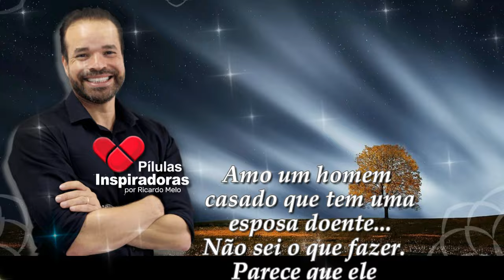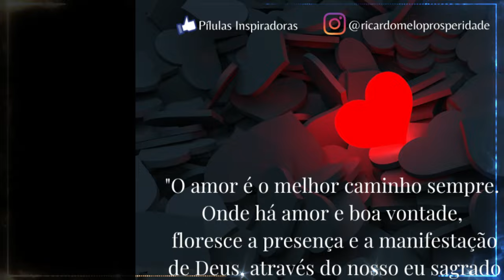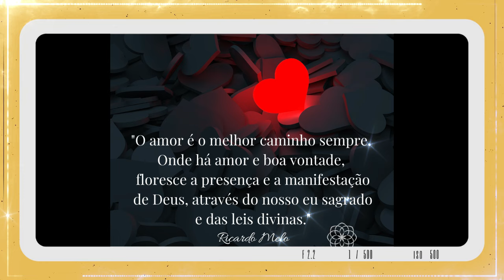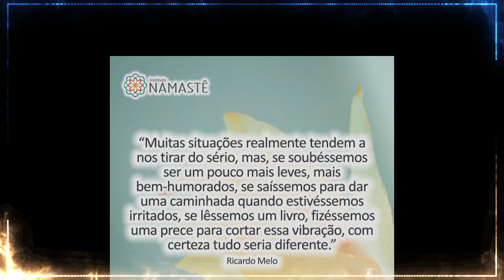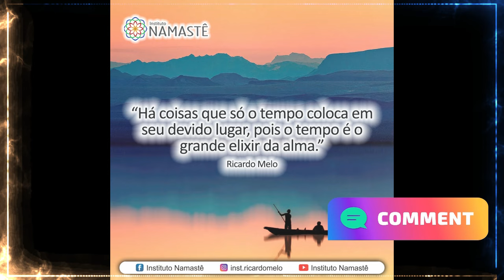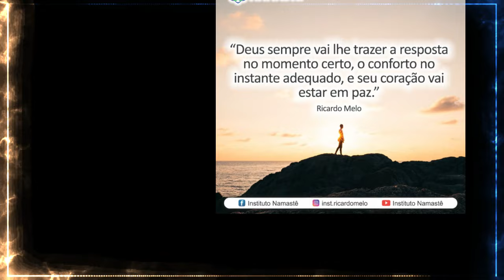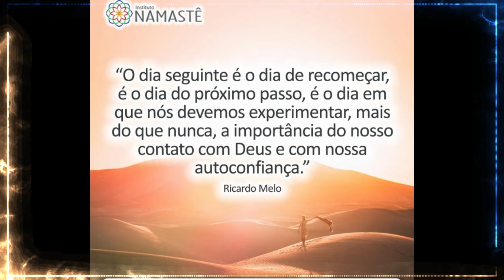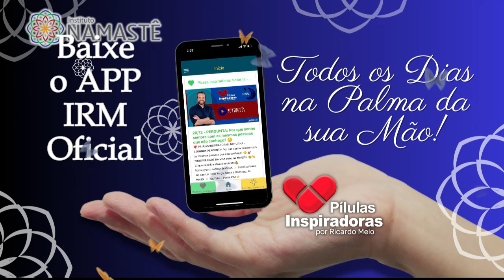Pílulas Inspiradoras NOTURNA - Amo um homem casado que tem uma esposa doente...Não sei o que fazer.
Amo um homem casado que tem uma esposa doente...Não sei o que fazer. Parece que ele me ama também...🤔

🚨 MARATONA A VIRADA DO JOGO
Semana do Coaching Financeiro Do Zero a Renda Passiva🤑👏
Às 19h53 - 100% online e gratuito.

INSCRIÇÕES ABERTAS!🎉🎉
     Por tempo limitado!
✅ CURSO PRÓSPERO 5.0
Venha fazer parte da minha Sala Secreta de Investimentos!

🎯 Semana Especial
   Consultoria Ao Vivo - Finanças e Investimentos
De segunda a sexta, às 06h45.